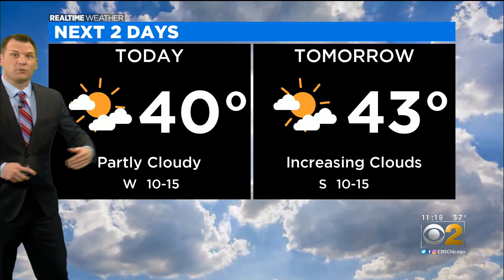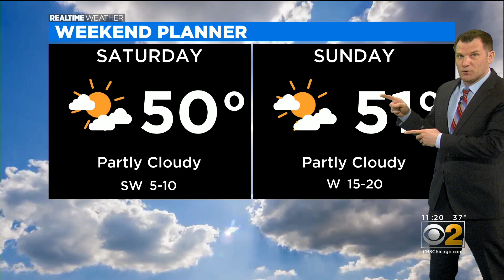Chicago Weather: Sun Sticking Around